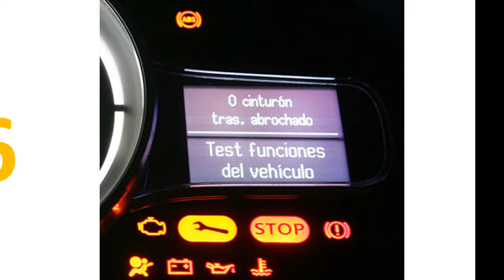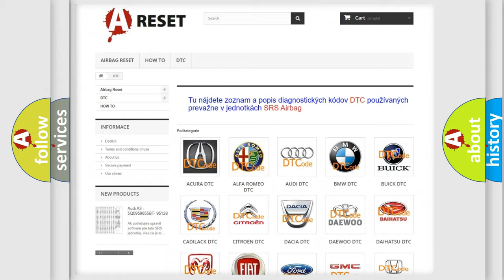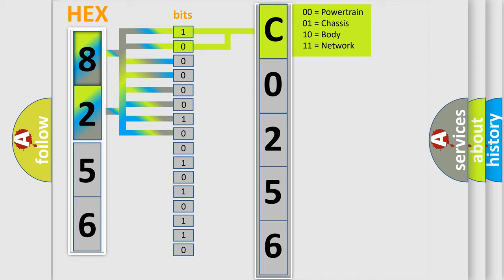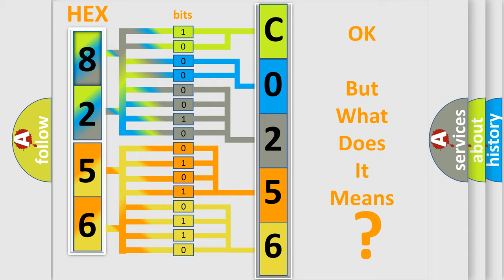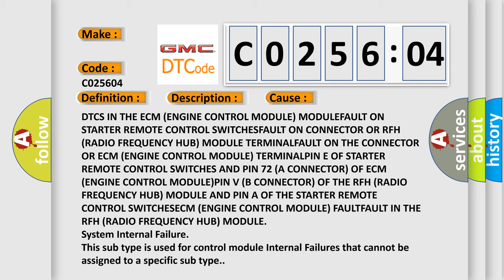DTC GMC C0256-04 Short Explanation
Contents:
0:21 Basic DTC analysis according to OBD2 protocol standard.
1:48 Insight into programming
2:58 A diagnostically understandable description of the Diagnostic Trouble Code
3:05 Basic error definition

Make:
Code:
C0256 04
Definition:
Starter Relay Circuit-Circuit Short To Ground
Description:
In Key-OFF condition, the RFH (Radio Frequency Hub) Module detects a voltage on the starter remote control switch circuit lower than 2.2 Volts for at least 0.2 seconds.